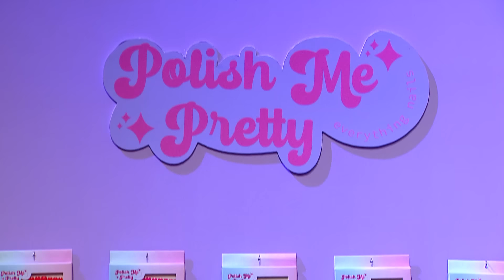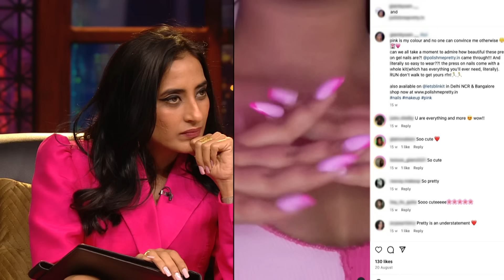Aman ने Try किए 'Polish Me Pretty' के Nails | Shark Tank India S3 | Best Of Shark Aman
Presenting a playlist of the most popular sharks among youngsters, Aman Gupta, who, with his cool attitude, has won millions of hearts, invested in multiple budding businesses, and helped them reach the next level of success.